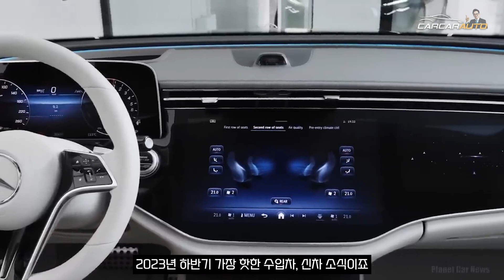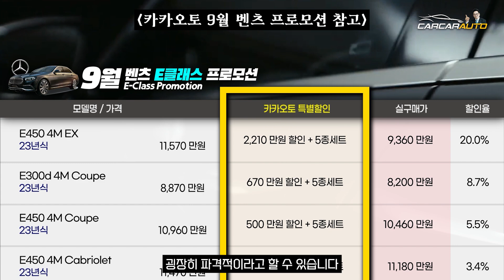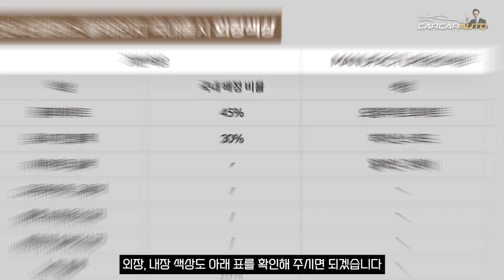벤츠 E클래스 풀체인지 출시 전에 봐야 할 영상! E-class last 역대급 할인!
▶ 카톡 : KATO8282
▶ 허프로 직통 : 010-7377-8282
▶ 카카오토 대표전화 : 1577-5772

29년경력의 자동차판매왕 대표 허프로의 고급정보를 알려드립니다.